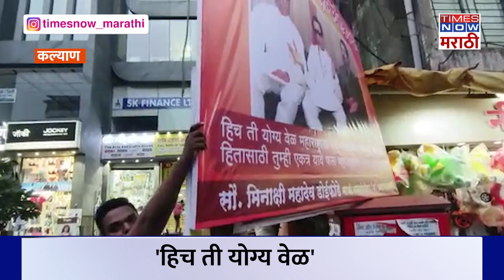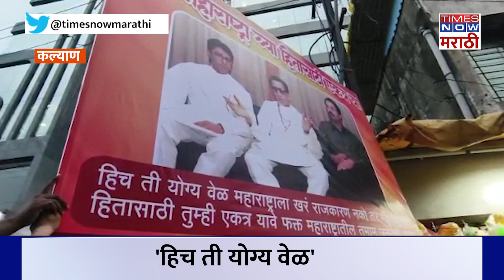Kalyan MNS Poster: 'हिच ती योग्य वेळ', कल्याणमध्ये मनसेची बॅनरबाजी